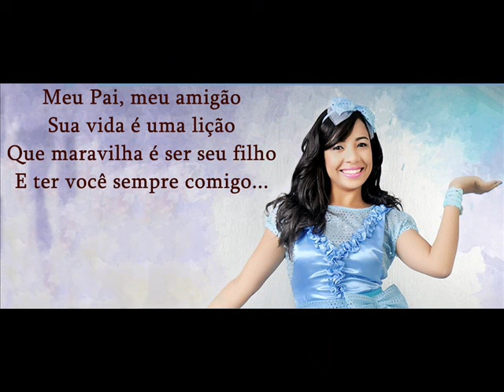Meu pai, meu amigão - Trecho da música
Este é um pedaço da música! Em breve a música completa estará disponível para todos aqui no canal!